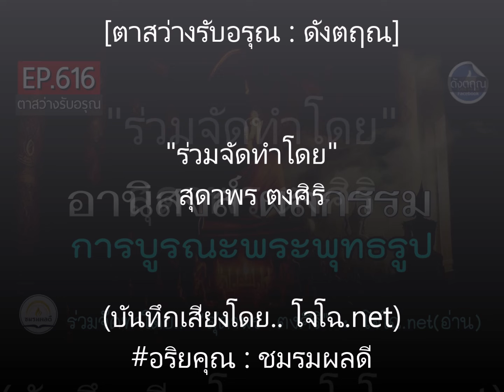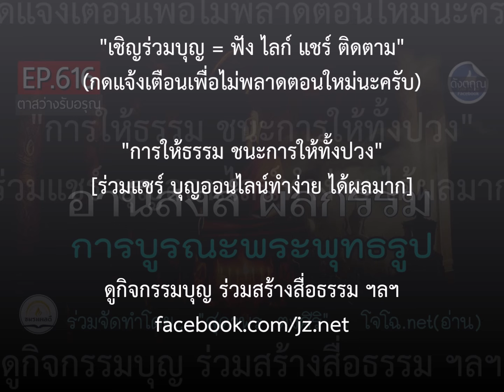ซ่อม บูรณะ ทำความสะอาด พระพุทธรูป มีอานิสงส์แรงแค่ไหน ดีต่อชีวิตมากอย่างไร ? || ดังตฤณ : EP.616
รวมเสียงโจโฉทั้งฉบับทุกเรื่อง : ดูที่นี่ ตาสว่างรับอรุณ-ดังตฤณ วันละ1-2 ตอน ดูทั้งหมดที่นี่.. :: ดูกิจกรรมบุญ ร่วมบุญธรรมทาน ฯลฯ ได้ที่เพจนี้เท่านั้น (มีเพจเดียว)

ชมรมมีรายจ่ายต่อเดือนพอสมควร  จะทำต่อไปตราบเท่าที่ร่างกายยังไหวและมีปัจจัยดำเนินงานพอ   :: ขอบพระคุณทุกท่านที่เห็นความสำคัญในงานของชมรม ทุกกำลังใจทุกแรงสนับสนุนทั้งทางตรง-ทางอ้อม มีส่วนสำคัญยิ่งที่ทำงานต่อมาได้จนถึงทุกวันนี้นะครับ  :  ทุกเรื่องเผยแพร่ต่อได้ทุกช่องทาง  ไม่ต้องขออนุญาต  แต่เพื่อธรรมทานแจกฟรีเท่านั้น  (แต่กรุณาอ้างอิงที่มา เพื่อให้รู้ว่าร่วมเผยแพร่ต่อจากที่นี่  เพราะคนเข้าใจผิดเยอะมากนะครับ)

ธรรมโดยดังตฤณ
ร่วมจัดทำโดย..   สุดาพร ตงศิริ